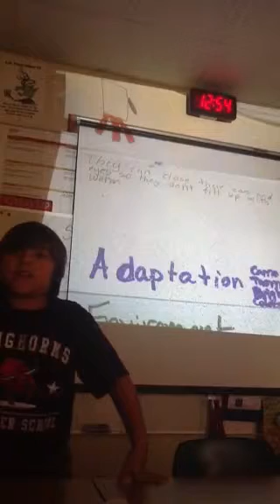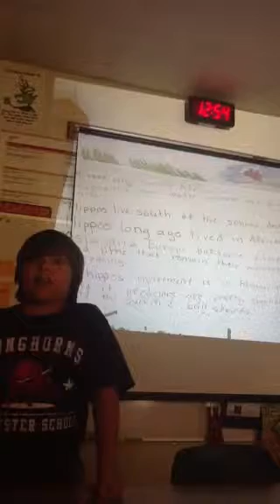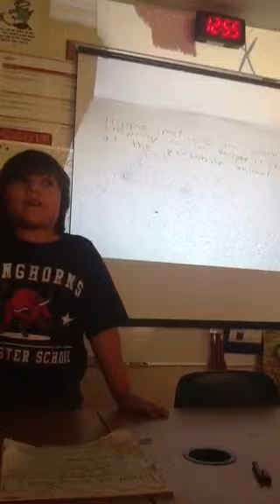4th grade inherited traits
Cristobal presented on what he learned on inherited traits